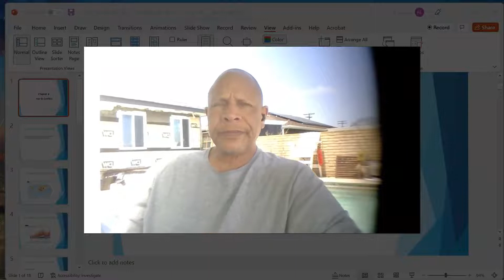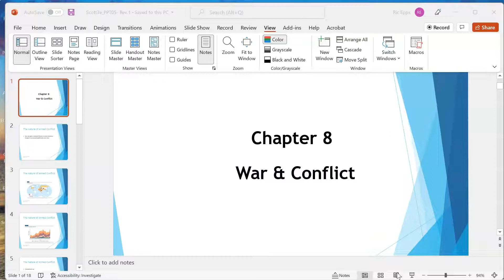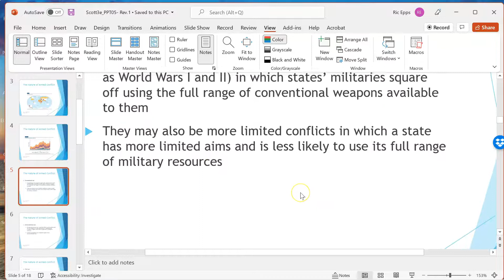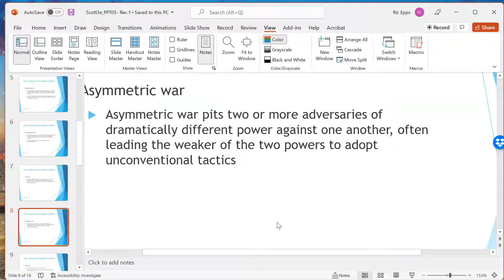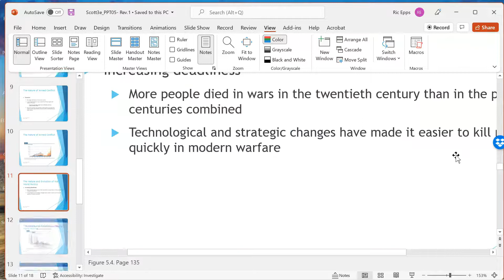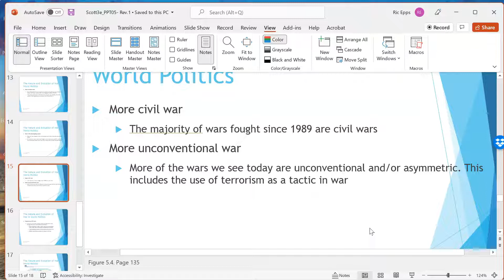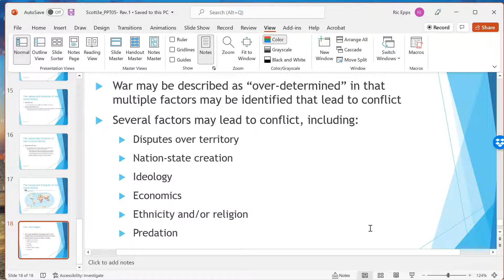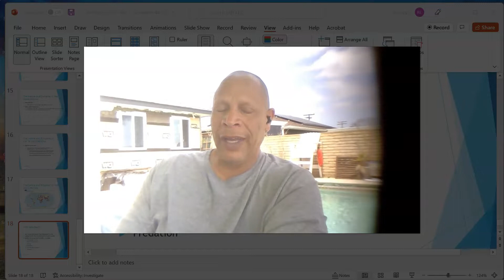Prof Epps- GLST 102 Week 3 Lecture